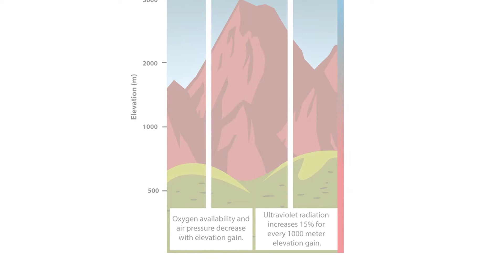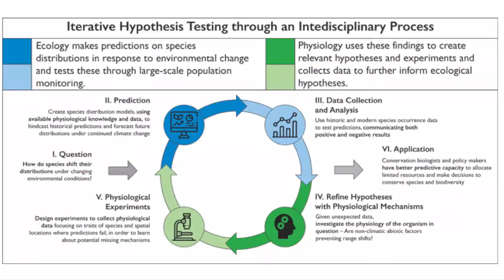E4 award: challenge of novel abiotic conditions for species undergoing climate‐induced range shifts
Coincident with recent global warming, species have shifted their geographic distributions to cooler environments, generally by moving along thermal axes to higher latitudes, higher elevations or deeper waters. While these shifts allow organisms to track their thermal niche, these three thermal axes also covary with non‐climatic abiotic factors that could pose challenges to range‐shifting plants and animals. Such novel abiotic conditions also present an unappreciated pitfall for researchers – from both empirical and predictive viewpoints – who study the redistribution of species under global climate change. Climate, particularly temperature, is often assumed to be the primary abiotic factor in limiting species distributions, and decades of thermal biology research have made the correlative and mechanistic understanding of temperature the most accessible and commonly used response to any abiotic factor. Receiving far less attention, however, is that global gradients in oxygen, light, pressure, pH and water availability also covary with latitude, elevation, and/or ocean depth, and species show strong physiological and behavioral adaptations to these abiotic variables within their historic ranges. Here, we discuss how non‐climatic abiotic factors may disrupt climate‐driven range shifts, as well as the variety of adaptations species use to overcome abiotic conditions, emphasizing which taxa may be most limited in this capacity. We highlight the need for scientists to extend their research to incorporate non‐climatic, abiotic factors to create a more ecologically relevant understanding of how plants and animals interact with the environment, particularly in the face of global climate change. We demonstrate how additional abiotic gradients can be integrated into global climate change biology to better inform expectations and provide recommendations for addressing the challenge of predicting future species distributions in novel environments.